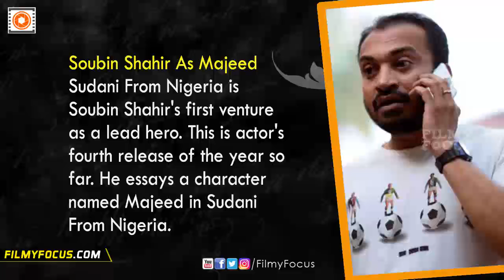Sudani From Nigeria Malayalam Movie Review | Soubin Shahir, Samuel Abiola Robinson - Malayalam Focus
Sudani From Nigeria Malayalam Movie Review  | Soubin Shahir, Samuel Abiola Robinson